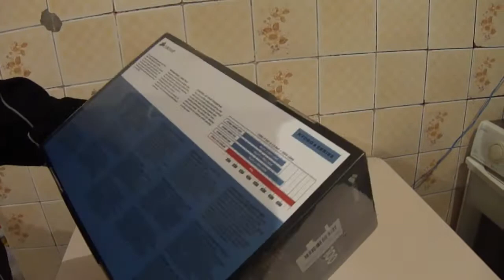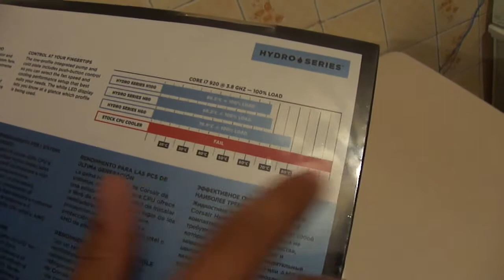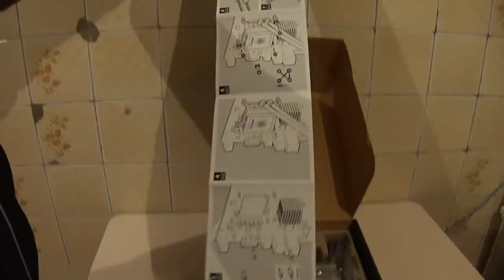#021 Unboxing - WaterCooler Corsair H100 Hydro Series Extreme Performance Liquid CPU Cooler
Pc's, Gameplay's, Unboxing's, Tutoriais, Testes, Review's

Descrição:
O Cooler H100 possui ecossistema de hardware e software, componentes projetados para dar a você controle sem precedentes sobre o seu PC. Ligue o seu H100 ao Comandante Link Corsair (disponível separadamente) e monitore uma ampla gama de parâmetros, incluindo a velocidade da bomba, temperatura do líquido refrigerante, velocidade do ventilado e personalize os seus perfis próprio de desempenho.

Especificações Técnicas:
- Dimensões do radiador: 122 x 275 x 27 mm
- Fan dimensões: 120 x 120 x 25 mm
- Velocidade da ventoinha: 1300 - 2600RPM
- Fluxo de ar do ventilador: 46-92 CFM
- Ruído do Fan: 22 - 39 dBA
- Pressão estática do ventilador: 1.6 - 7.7m H2O

Compatibilidade:
- Intel LGA 775, 1155, 1156, 1366, e 2011
- AMD sockets AM2 e AM3
- Hidro Series H100 requer um caso com dupla monta ventoinha de 120mm com 15mm de espaçamento para um radiador 240mm.

Conteúdo da Embalagem:
- Corsair H100 Cooler Líquido
- Duas ventoinhas de 120mm
- Parafusos de montagem para os fãs e radiador
- Suportes de montagem para Intel LGA 775/1155/1156/1136/2011 ™ e AMD AM2/AM3
- Pasta térmica (pré aplicada)
- Guia de usuário rápido

Garantia
12 meses de garantia

Peso
1744 gramas (bruto com embalagem)